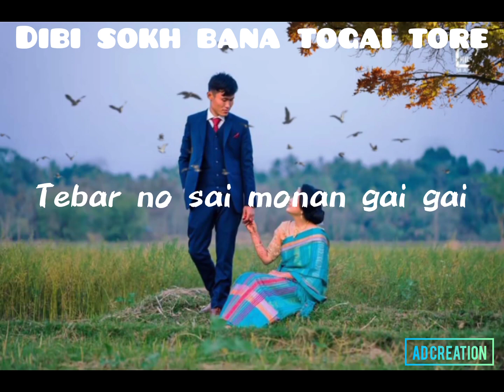Dibi Sokh | Chakma music video | Singer Novel Chakma | AD Creation